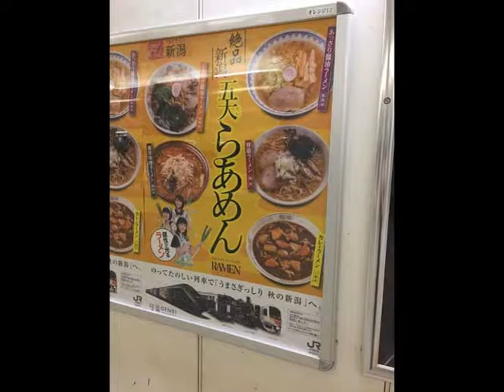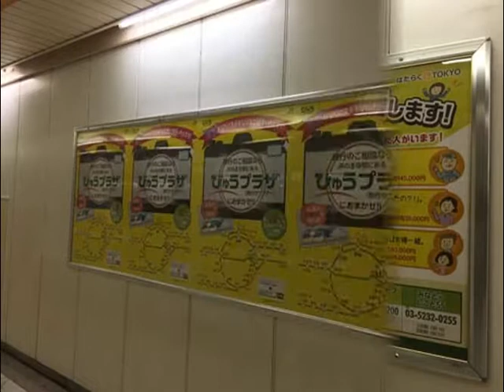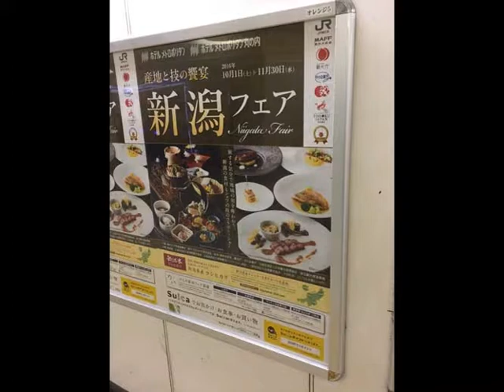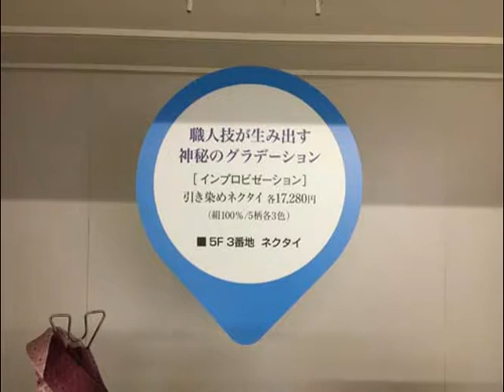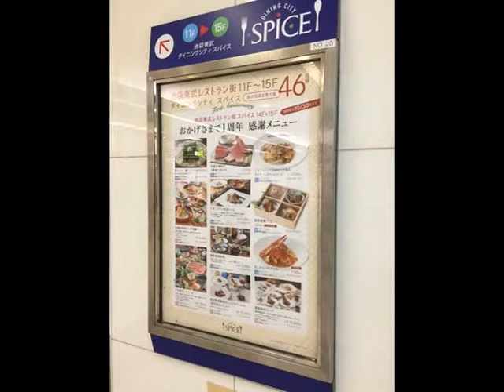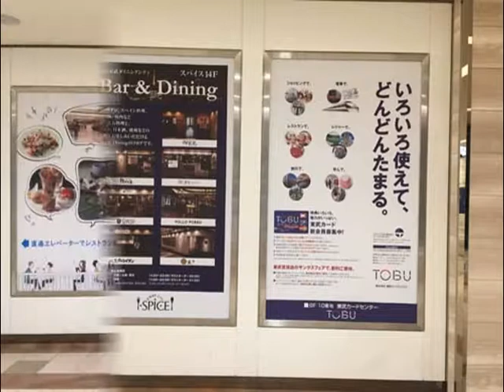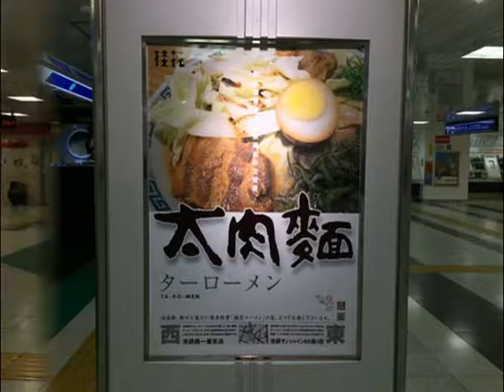遠藤憲一・萬波ユカ・田辺桃子・Negicco・新垣結衣・星野源ほか【スライド★2016/10/23：Week42】池袋駅（2）ビルボード広告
- Ikebukuro Station HOT 100 Graphics（Oct. 23, 2016）Vol.2